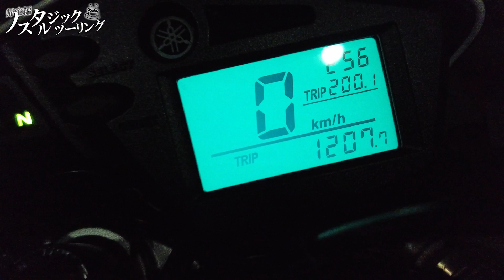「蛸島駅から600キロ」ライダーズハイを求めて夜ヲカケル・ノスツーのと鉄道能登線｜帰宅編！byYSP横浜戸塚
※質問やコメントに返信する事は難しくなってきました…　毎週金曜に「YS PANDAラジオ」か「YS PANDA酒場ライブ」の動画で、視聴者様とコミュニケーションしておりますので、宜しくお願いします。

▼「少しだけバイクライフの為になる」サクッと頻尿紳士